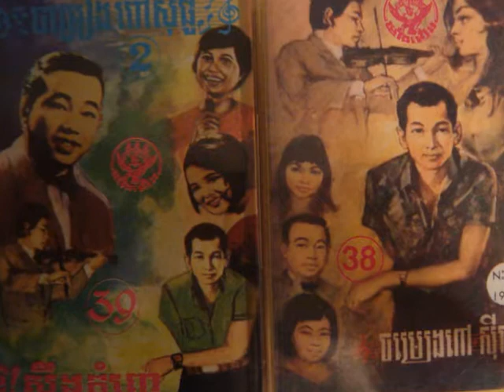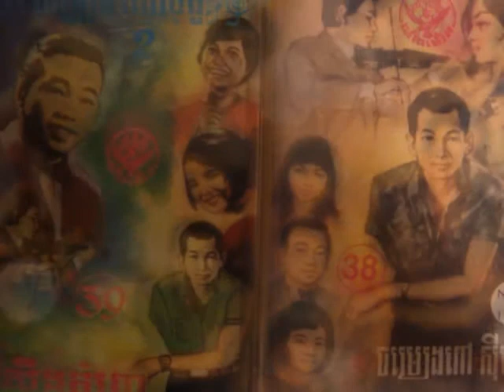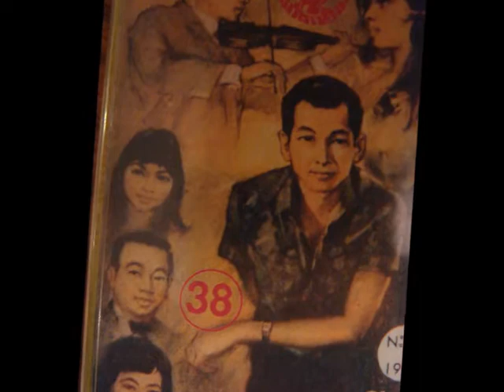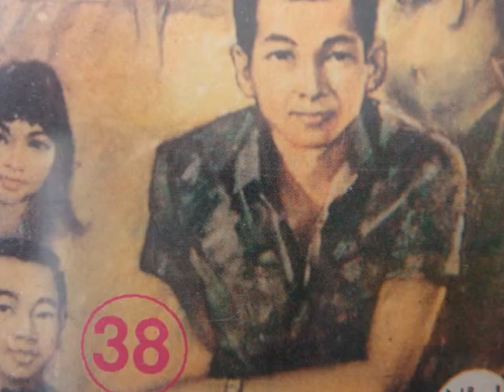10 ROS SEREYSOTHEA - Prolink Snae